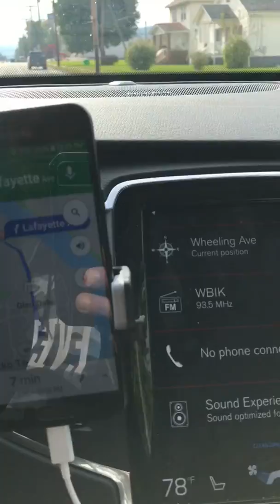aussie going to west virginia prison part 2